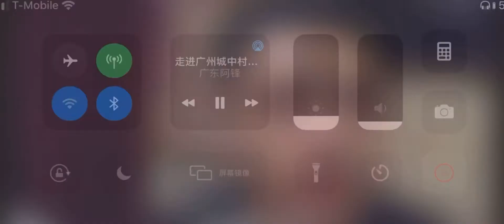Foot massage talk！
Nice conversation